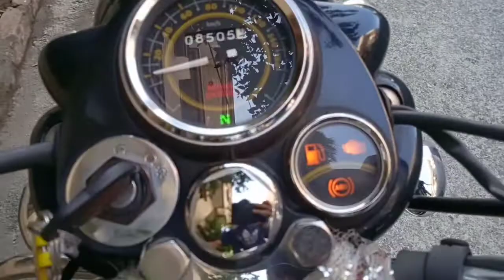Royal Enfield Bullet 350 Standard Modify| Detailed Review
Royal Enfield Bullet 350 Standard Modify| Detailed

Your Query -
royal enfield bullet 350 standard
bullet 350 standard bs6
standard 350 bs6
bullet standard
bullet standard 350 price
bullet standard 350 bs6 review
bullet standard 350 on road price
standard 350 on road price
standard 350 price
bullet 350
royal enfield
bullet new model 2021
bullet standard 350 sound
re standard 350 bs6
re bullet standard 350
re bullet

Leather Seats.